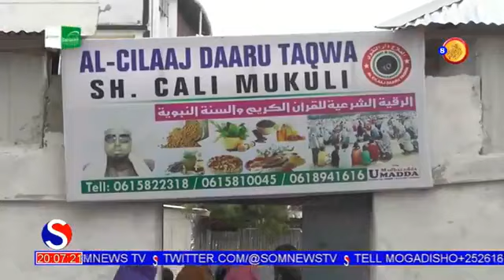Tartanka Adeega Bulshada ee ardayda jaamacadaha xalqada 4aad